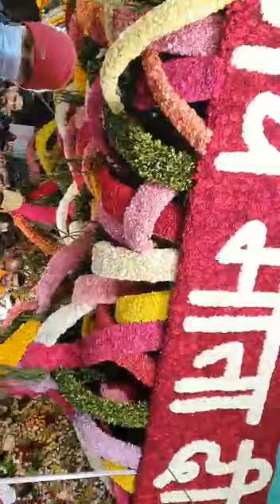Jai Mata Di#Mata Vaishno Devi yatra # फुल से हरा भरा माता वैष्णो देवी ।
Navaratri journey to Katra